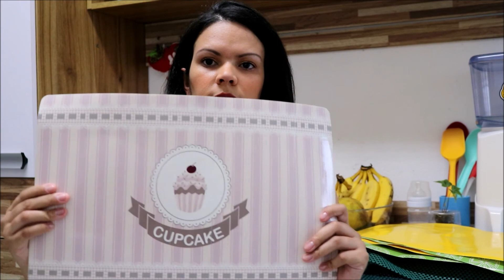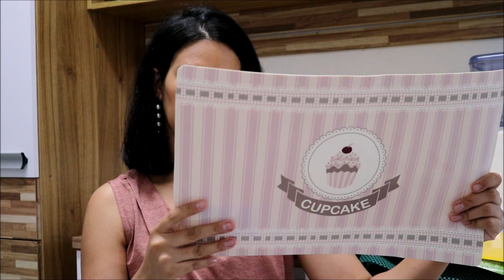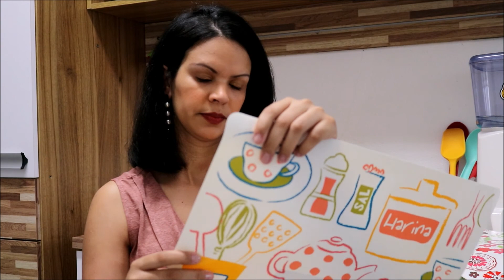Meus Jogos Americanos - parte I | Glauciara Silva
MEUS JOGOS AMERICANOS. Glauciara Silva🌷🌷🌷🍜 Mesa Posta

Porque nisso você me ajuda na divulgação. E Clique no ícone de notificações; assim, sempre que eu postar um vídeo novo, você será notificado. Comentem, curtam e compartilhem.

Glauciara Silva

📹 Sobre meu Canal:

Oi, gente. Me chamo Glauciara Silva.
E aqui no meu Canal, você vai encontrar Conteúdos sobre meu dia a dia como dona de casa, mãe e esposa.Também trago dicas de como faço a faxina, limpeza e Organização no meu lar; receitas e muito mais. Dou dicas de Leitura, Decoração e Mesa posta.

Glau

Meus vídeos vão ao ar, segunda, quarta e sexta-feira às 20h :)

Versículo para Meditar:

"O meu Deus, segundo as suas riquezas, suprirá todas as vossas necessidades em glória, por Cristo Jesus.

Ora, a nosso Deus e Pai seja dada glória para todo o sempre. Amém."

Filipenses 4.19-20